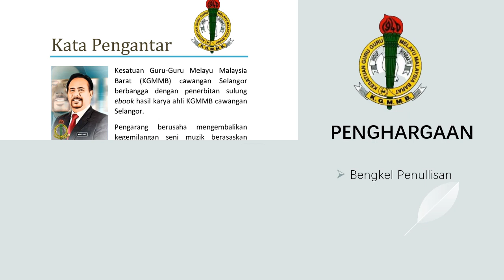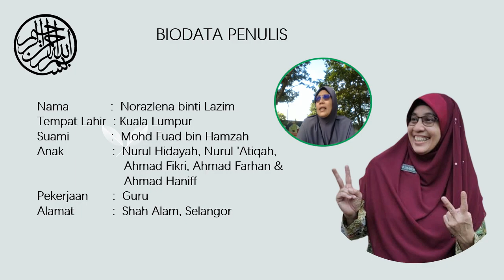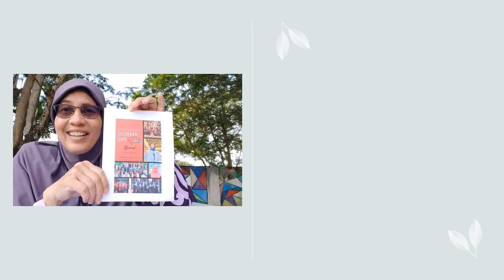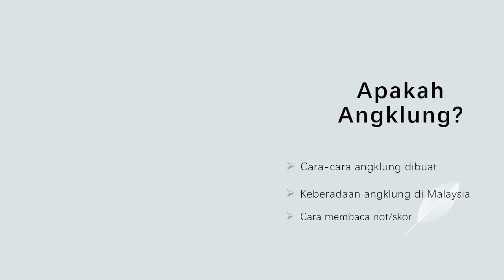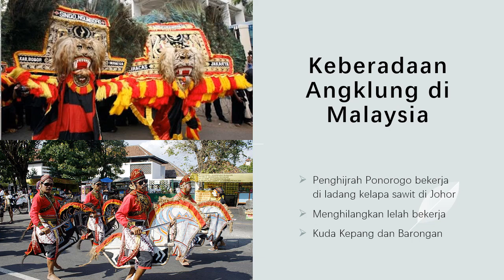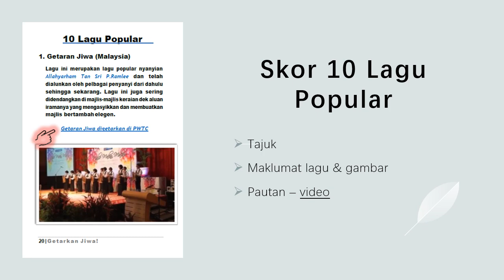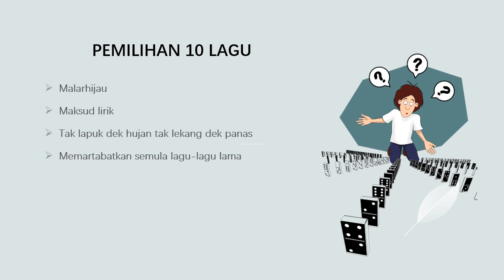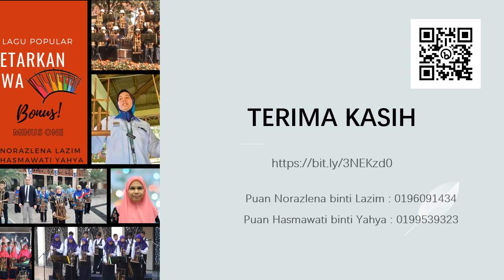Bedah Buku : Getarkan Jiwa!10 Lagu Popular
Bedah buku oleh penulis sendiri.
Diterbitkan pada awal tahun 2022 dan dibedah pada 28 Mei 2022.
Cubaan pertama penulis dalam bentuk e-Book.